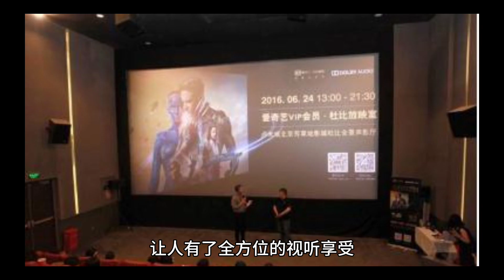《前任4》首映口碑